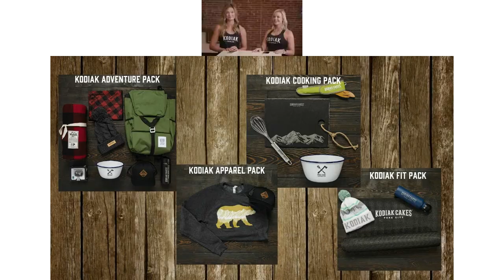Kodiak Cakes 2020 National Waffle Day Virtual Event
Celebrate National Waffle Day with Kodiak Cakes! Follow along for a A 20-minute HIIT workout with Aja (@ajakenzie, @its.flexy), a 20-minute yoga flow with Amanda (@nomastayinKC), a build-your-own custom waffle board class with Sarah (@grazingKC) and a Q&A about health & wellness with Shanna (@wellnessforrthewin) and Aubrey (@kalekouture)! This is an event you will want to watch over & over again! Enjoy!